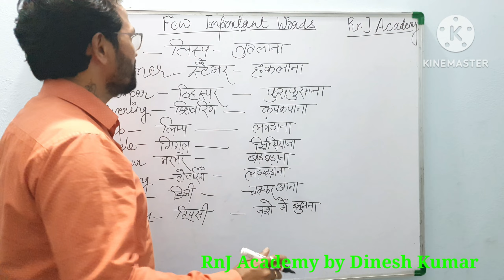English Speaking Practice | Let's Learn English Conversation Practice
Hello everyone!
we should understand the importance of speech and language। whenever we feel short in Speaking somewhere, it is the language। English Speaking Practice is something special in every country। we have to understand the meaning of speech and language। words also play very important role in English Speaking Practice।  Friends , Let's learn some body language words